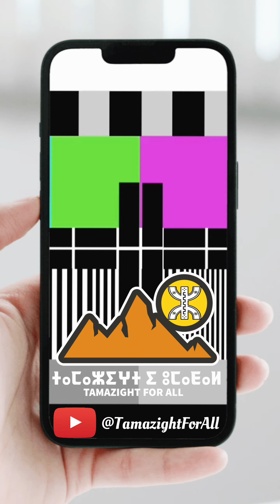أمازيغ الأندلس: قصة مدينة بني الرزين الأندلسية الأمازيغية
الحلقة الثالثة من سلسلة
قصة مدينة بني الرزين الأندلسية الأمازيغية